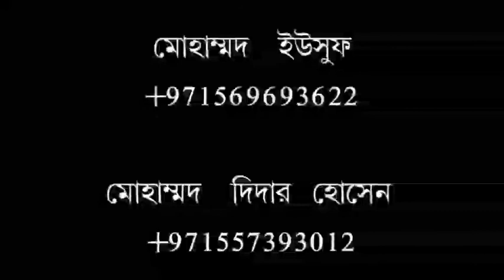জুম্মার খুৎবা বিষয়ঃআল্লাহর ঘর কে আবাদ করবে৷খতিব শাইখ আতিকুল ইসলাম৷